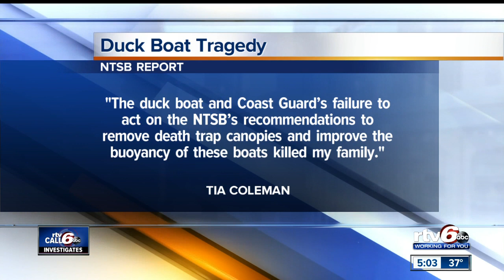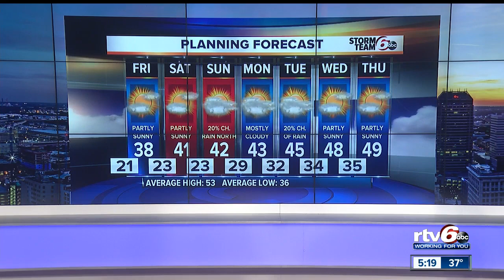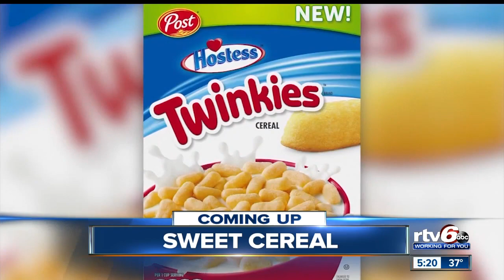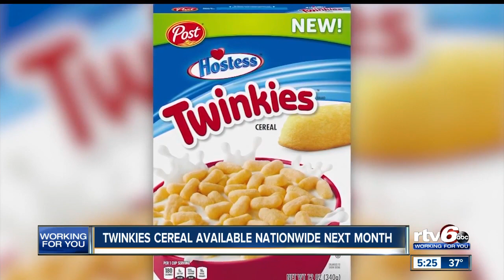RTV6 News at 5 | Thursday, Nov. 14, 2019